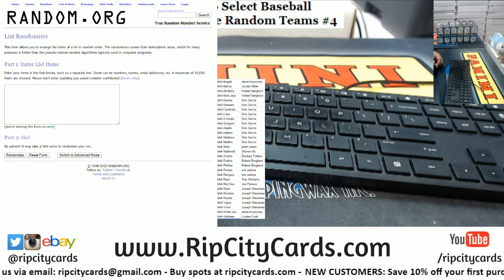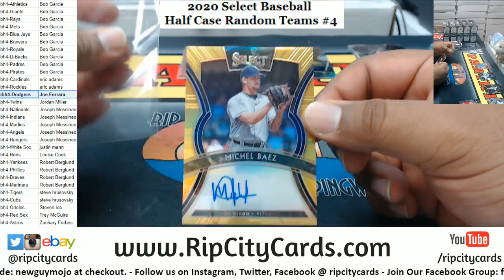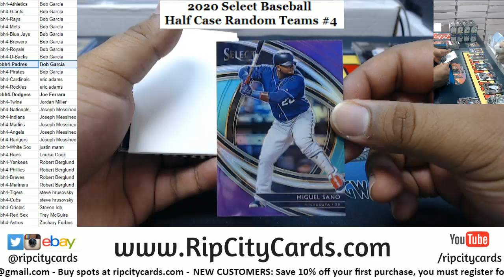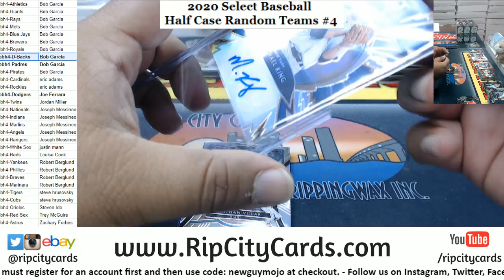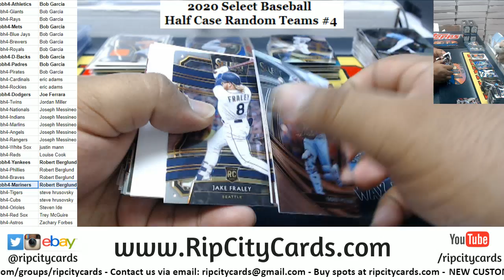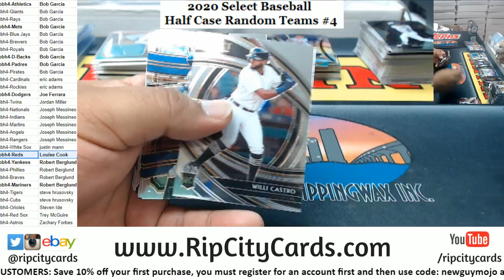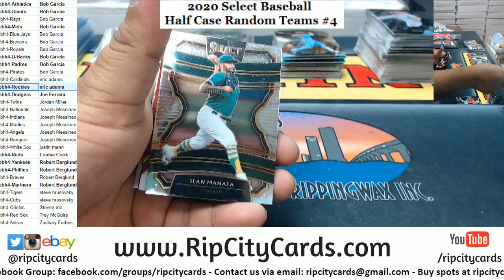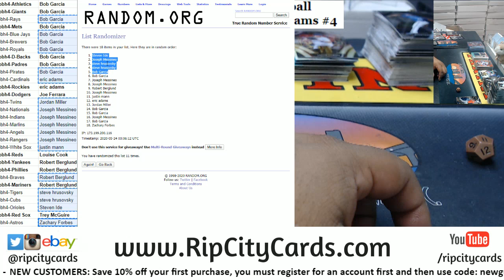2020 Select Baseball Half Case Random Teams #4